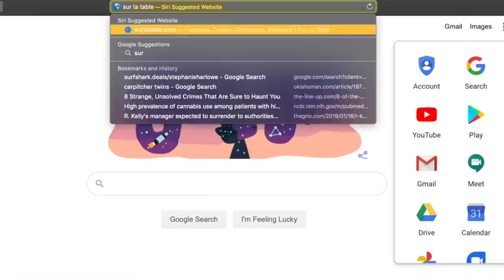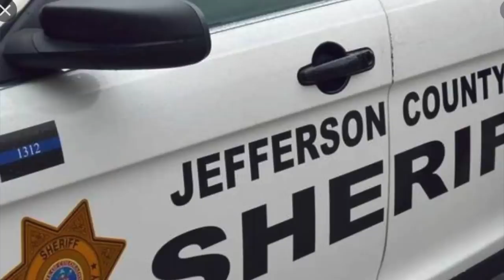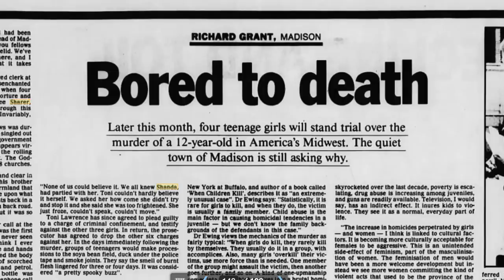Shanda Sharer Part Three: Was Justice Served?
Resources I used to research Shanda's case:
Little Lost Angel: By Michael Quinlan
Cruel Sacrifice: By Aphrodite Jones